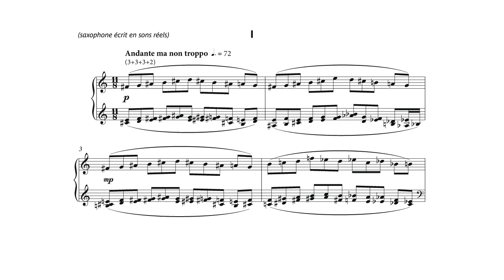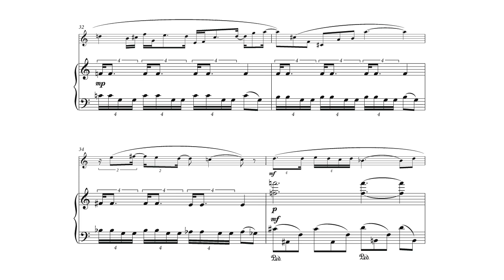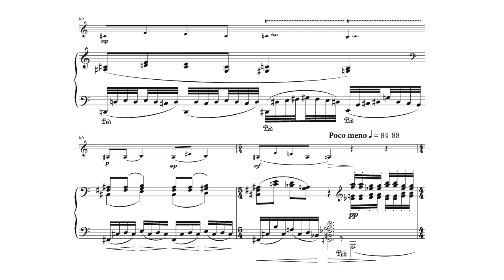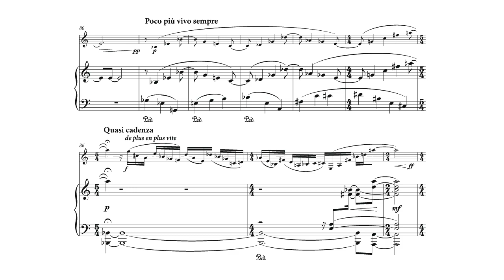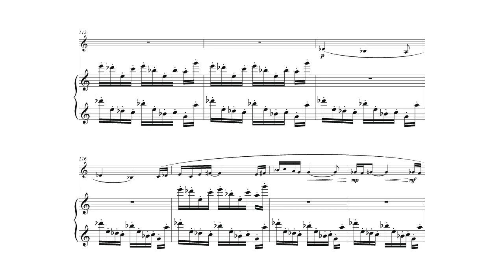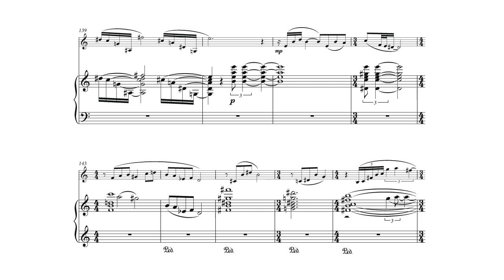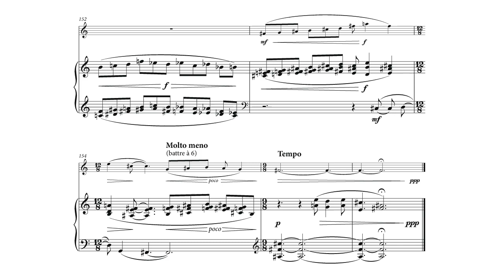ETATS D'ÂME - States of Mind Mouvement 1 de Laurent Petitgirard, Saxophone Soliste Michel Supéra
Etats d'Âme -States of Mind
Mouvement 1
Concerto pour saxophone et orchestre de Laurent Petitgirard
Michel Supéra, saxophone alto
Hungarian Symphony Orchestra Budapest
Laurent Petitgirard, direction
Enregistré à Budapest les 3 & 4 Juillet 2013
Sortie mondiale du CD chez Naxos décembre 2019
Editions Durand